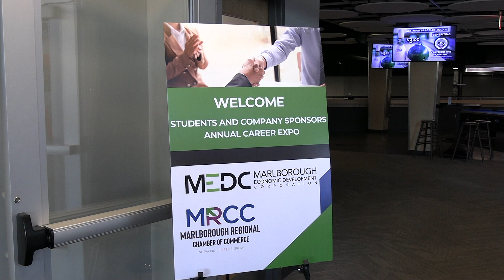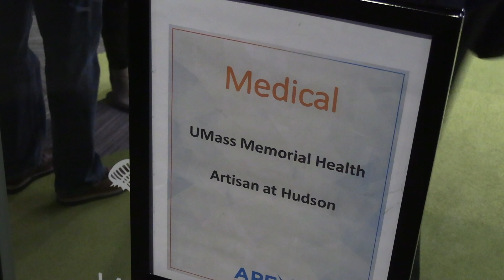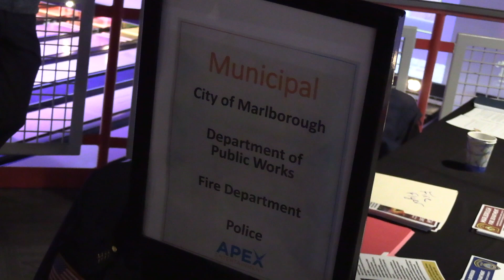Marlborough Minute - Career Expo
The MEDC & the Marlborough Regional Chamber of Commerce held a career expo at the Apex Entertainment Center this morning. It was a chance for local high school students to explore some of the local job opportunities available as a potential alternative to college.